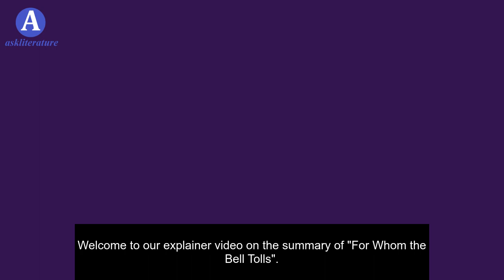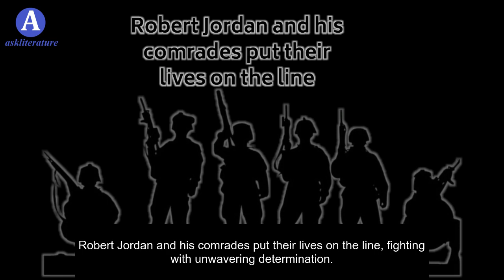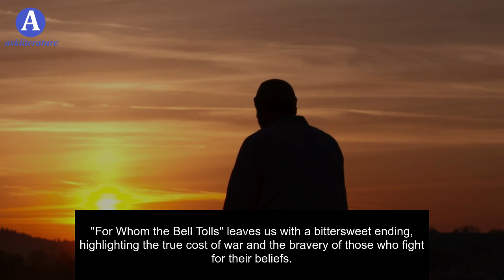For Whom the Bell Tolls Summary | Ernest Hemingway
Get a summary of Ernest Hemingway's classic novel, For Whom the Bell Tolls. Follow the story of an American fighter with the anti-fascist guerrilla army in the Spanish Civil War, and discover themes of love, loyalty, and sacrifice. This summary will give you an overview of the plot and characters, as well as key themes and messages in the book. Perfect for students or anyone interested in learning more about this iconic work of literature.

Welcome to our explainer video on the summary of "For Whom the Bell Tolls".

Our story begins with a young American named Robert Jordan. He's a skilled dynamiter who volunteers to fight alongside anti-fascist guerrillas during the Spanish Civil War.

Robert Jordan is assigned a mission of great importance - to blow up a strategically important bridge. But time is running out, and the pressure is on.

As Robert Jordan embarks on his mission, he becomes deeply entangled with the lives of the guerrilla fighters. He forms close bonds with his comrades, particularly with a young woman named Maria, who has a haunting past.

Robert Jordan's love for Maria grows, and they find solace in each other's arms amidst the chaos of war. But their happiness is threatened by the imminent danger surrounding them.

The enemy forces, led by an officer named Pablo, pose a constant threat to the guerrilla group and their mission. Doubts arise within the group, and Robert Jordan must navigate a delicate balance between loyalty, trust, and survival.

As the day of the planned attack draws near, tensions rise, and the fate of the mission hangs in the balance. Robert Jordan must make difficult decisions, knowing that the consequences could be dire.

In the midst of all this turmoil, the tolling of a bell becomes a haunting symbol - a reminder of the fragility of life and the inevitability of death.

The climax of the story arrives as the guerrilla fighters, including Robert Jordan, engage in a fierce battle against the enemy. Will they succeed in their mission, or will the forces of war and betrayal prevail?

Suspense fills the air as the bridge comes into view. Robert Jordan and his comrades put their lives on the line, fighting with unwavering determination.

Robert Jordan succeeds in blowing up the bridge, dealing a significant blow to the enemy forces!

However, victory comes at a great cost. In the midst of the chaos, Robert Jordan is mortally wounded.

As the guerrilla fighters escape, Robert Jordan stays behind, sacrificing himself to ensure their safety.

The tolling of the bell grows louder, resonating with the sacrifice and loss experienced in the battle.

"For Whom the Bell Tolls" leaves us with a bittersweet ending, highlighting the true cost of war and the bravery of those who fight for their beliefs.

We hope you enjoyed this summary of "For Whom the Bell Tolls".